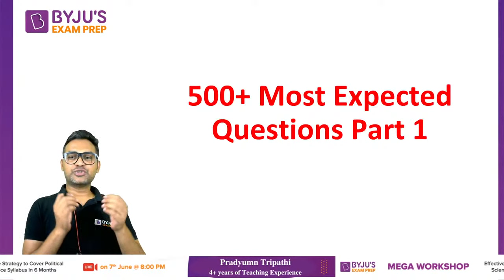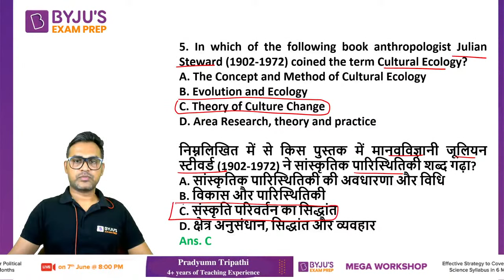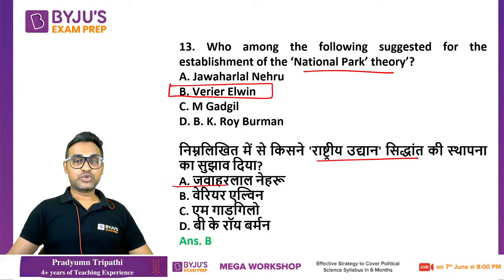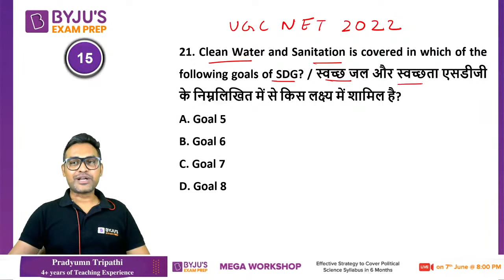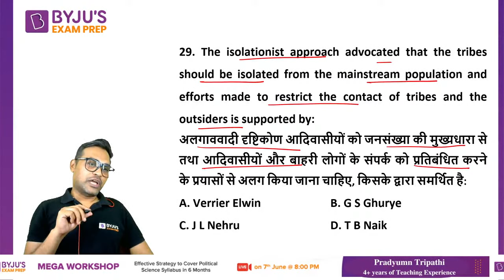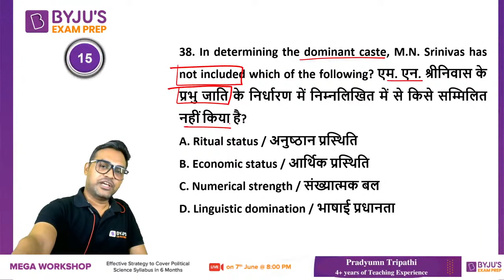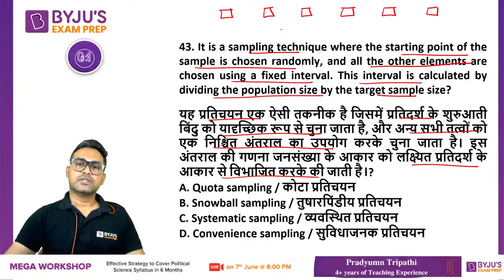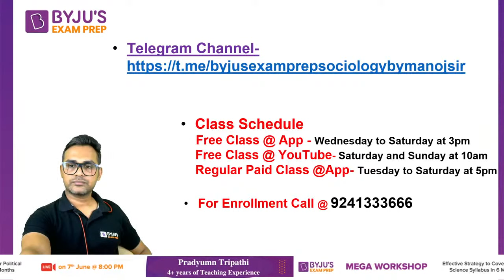NTA UGC NET Sociology 2022 | 500+ Most Expected Questions Part 1 | Manoj Sir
"UGC NET 2022 - Watch the live class on 500+ Most Expected Questions Part 1by Manoj Sonker. Understand Concept With Practice Questions on Sociology for UGC NET Exam. These classes will help you to level up your preparation for UGC NET Exam 2022. In this session, BYJU'S EXAM PREP Expert will discuss UGC NET Most Important Questions and Concepts, UGC net exam preparation Sociology , Sociology UGC net Questions in Hindi and English , ugc net june and december cycle previous papers for UGC NET 2022 exam. This class aims to help you prepare for UGC NET Paper to crack JRF.